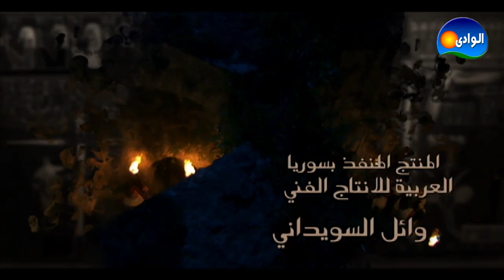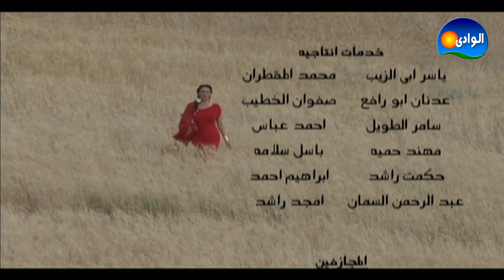Episode 1 - Cleopatra Series / الحلقة الأولى - مسلسل كليوباترا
تدور أحداث المسلسل فى بداية العصر الروماني بمصر، ويروي المسلسل قصة حياة الملكة كليوباترا ، والتي توجت علي عرش مصر ، قبل مجيء يوليوس قيصر و وقوعه فى حبها ، ثم موته و دخولها فى قصة حب طويلة مع انطونيوسخليفة قيصر .

المسلسل بطولـــة:
سلاف فواخرجي
فتحى عبدالوهاب
نضال سيجري
عبير شمس الدين
وائل رمضان
يوسف شعبان

إخراج: وائل رمضان - ايان فان

تأليف: قمر الزمان علوش

تاريخ الإصدار: 11 أغسطس 2010